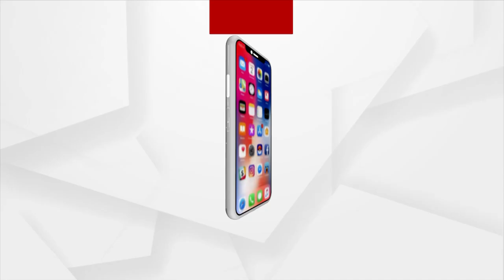Russian Medical Universities Offer Admission To Ukraine Returnees.